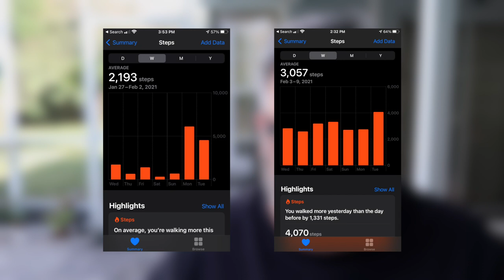Did I Lose? Weekly Weigh In #4 | Weight Loss 2021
Weigh In Wednesday! Also a confession!